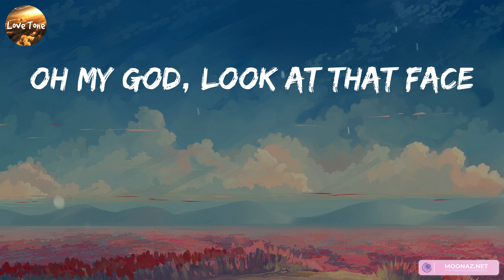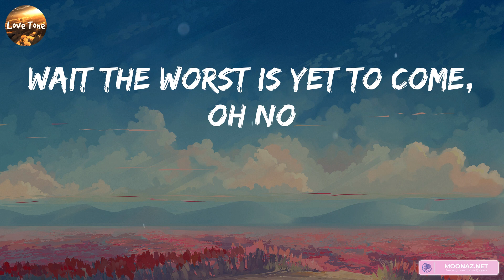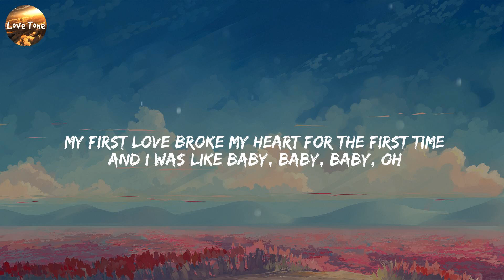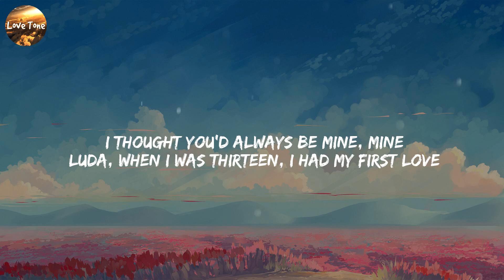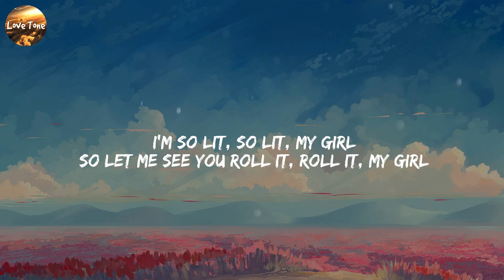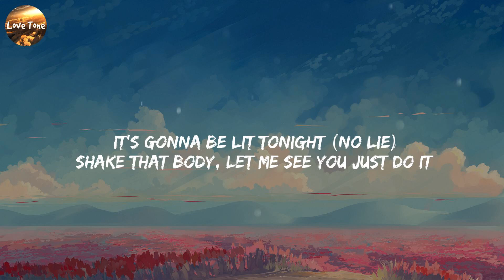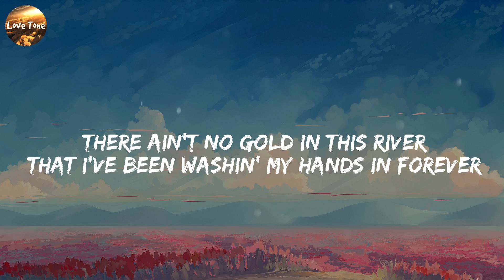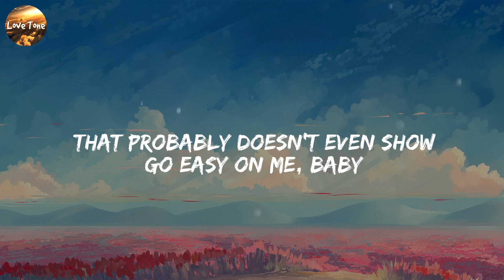Taylor Swift - Blank Space (Lyrics) Baby, Justin Bieber, No Lie, Sean Paul